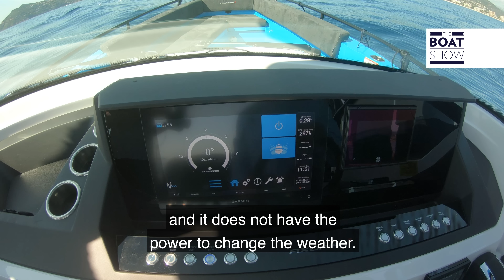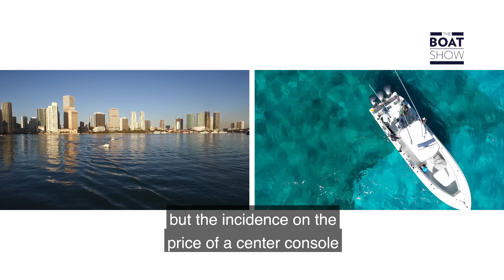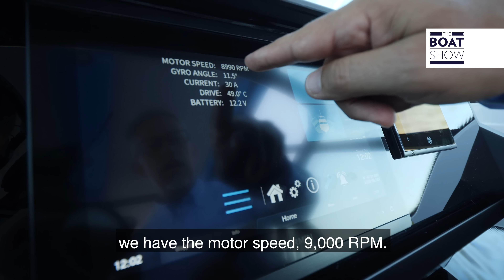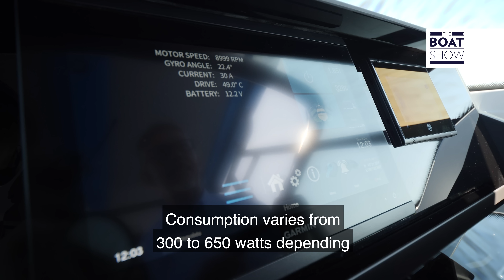SEAKEEPER 2 ANTI-ROLL GYRO SYSTEM Review - On Board AXOPAR 28 - The Boat Show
Prova del sistema giroscopico di eliminazione rollio Seakeeper 2, montato sull'Axopar 28.